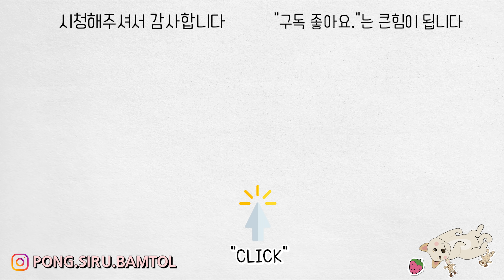처음으로 엄마가 목욕 시켜줬어요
퐁 (시바견)
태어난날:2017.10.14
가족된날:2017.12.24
성격:순하고 착하나 경계심이 많음
         가족외엔 관심이 없음,무뚝뚝한 성격

시루 (시바견)
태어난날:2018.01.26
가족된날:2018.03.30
성격:엄빠한테 성깔다부리고 밖에선 천사
         사람도 좋아하고 강아지도 좋아함,애교가 많음

밤톨 (포메라니안)
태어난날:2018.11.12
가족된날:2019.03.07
성격:명랑하고 밝은 성격(정신없음)
         퐁이와 시루하는건 전부따라함
         과자준다하면 처음 보는 사람도 따라감 ㅋㅋ